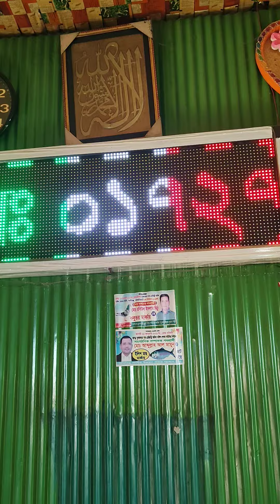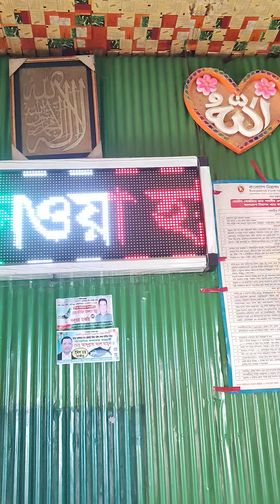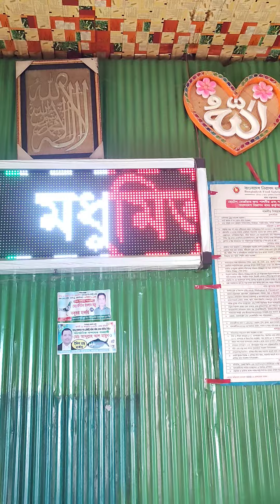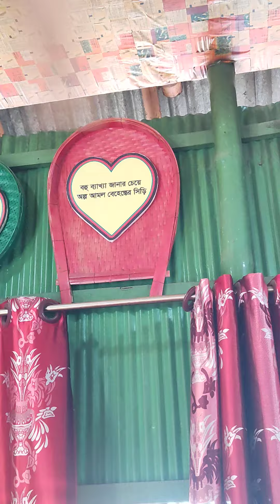মাশাআল্লাহ অনেক সুন্দর সুন্দর শিক্ষানীয় বিষয় দৃশ্য গুলো আমার ক্যামেরায় বন্দী